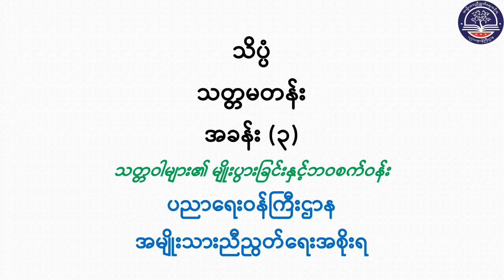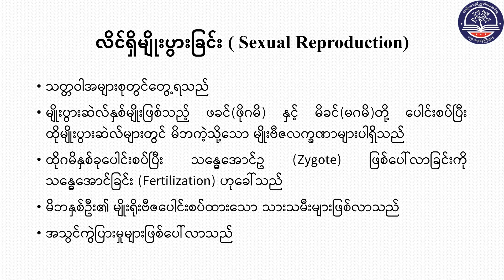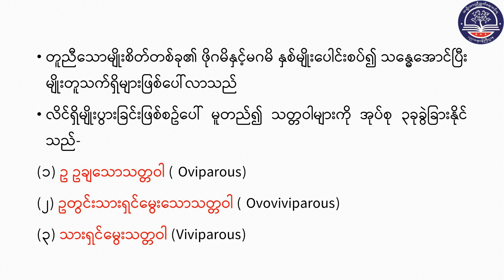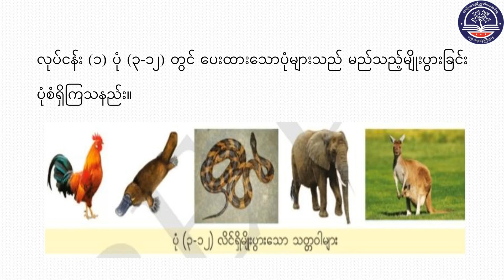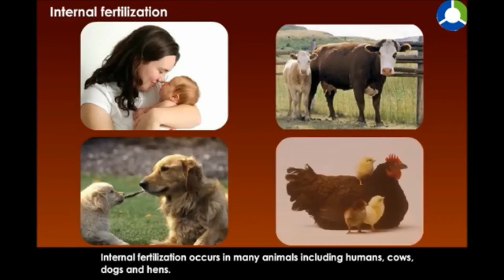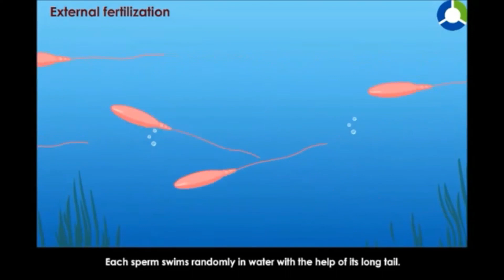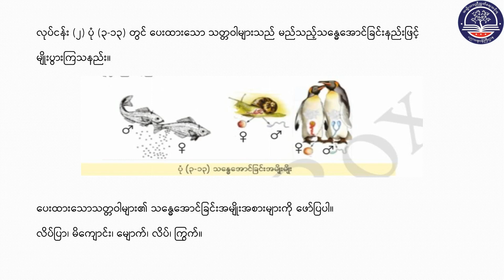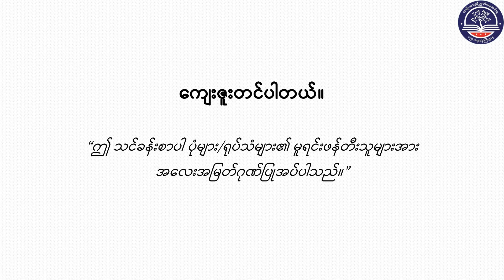Grade7 အထွေထွေသိပ္ပံ၊ အခန်း(၃)မျိုးပွားခြင်း အပိုင်း(၅)သတ္တဝါများမျိုးပွားခြင်းနှင့်ဘဝစက်ဝန်း စာ(၃၇)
Grade7 အထွေထွေသိပ္ပံ
အခန်း (၃) ၊မျိုးပွားခြင်း
အပိုင်း (၅)သတ္တဝါများမျိုးပွားခြင်းနှင့်ဘဝစက်ဝန်း
စာမျက်နှာ၃၇